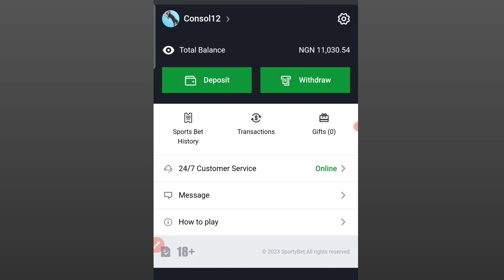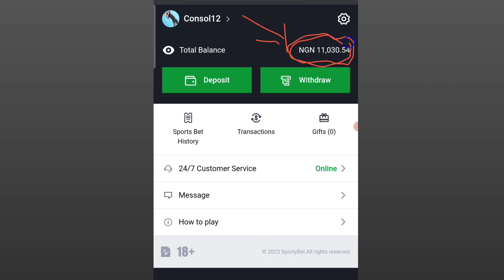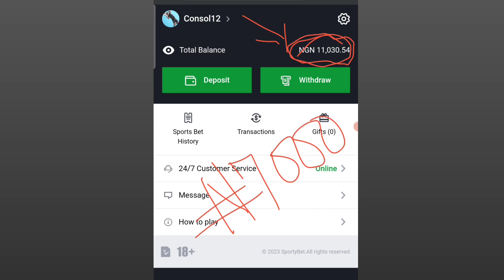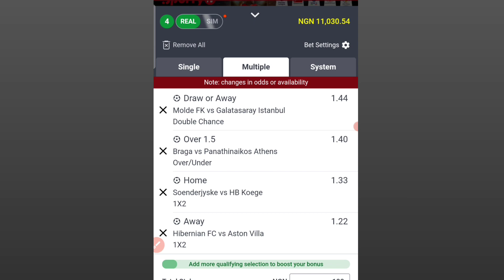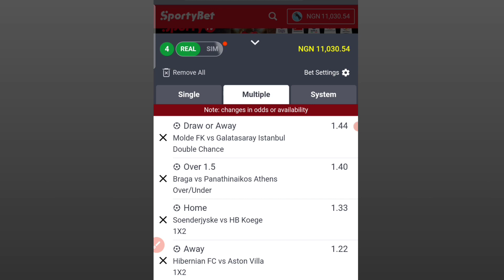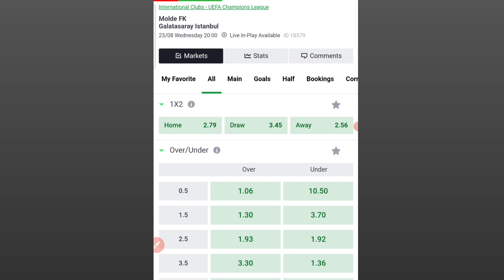How To Use The "ROLLOVER PICK" To Win Games On Sportybet - Make Money Online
In this video, I want to show you how to make money in Nigeria betting free games and winning. I found this strategy that will pay you everyday for betting in various bookies like 1xbet, betking, sportybet paripesa, zebet etc and winning is quite guaranteed, do enjoy watching and follow suite to start your journey of money pyramid